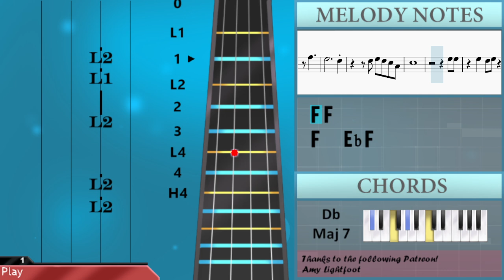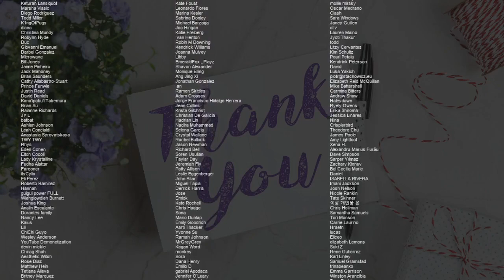How to play Day by Day by grentperez on Viola (Tutorial)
Comment and let us know how the videos have helped you. It keeps us going! :)The easiest way to learn how to play Day by Day by grentperez on the viola. It's a viola tutorial for Day by Day by grentperez.

EasyViolaLesson teaches you to play the your favorite instrument, through easy and simple animation so that you too can learn how to play Day by Day by grentperez on the viola easily. A viola tutorial with visual animation graphic.

Chords of Viola arrangement:
Gb/Ab   Gb/Ab   Db Maj 7   Db Maj 7   Gb/Ab   Gb/Ab   Db Maj 7
Db Maj 7   Ab Maj   Ab Maj   Db Maj 7   Db Maj 7   Gb/Ab   Gb/Ab
Db Maj 7   Db Maj 7   Gb/Ab   Gb/Ab   Db Maj 7   Db Maj 7   Gb/Ab
Gb/Ab   Db Maj 7   Db Maj 7   Gb/Ab   Gb/Ab   Db Maj 7   Db Maj 7
Ab Maj   Ab Maj   Db Maj 7   Db Maj 7   Gb/Ab   Gb/Ab   Db Maj 7
Db Maj 7   Gb/Ab   Gb/Ab   Db Maj 7   Db Maj 7   Gb/Ab   Gb/Ab

Melody notes of Viola:
Bb3   C4 Db4   Bb3   F4
Eb4
Ab3   Bb3 Db4   Bb3   F4
Eb4   Bb3
Bb3   C4 Db4   Ab4   F4
Eb4   C4
C4
Bb3   Ab3
Bb3   Db4
F4   Eb4 Db4   C4   C4
Bb3   Ab3
F4   Eb4 Db4   Db4   C4
F4       Ab4
F4
Eb4 F4 F4 F4 F4   Eb4 Ab4
Gb4 F4   Eb4
Ab3       Ab4
F4
Bb4 F4   Eb4
Ab3     Bb4
F4
Ab3     Bb4
C4   Bb3 Eb4 F4 F4 Eb4
Eb4   Db4   C4
Eb4 F4 F4 Eb4
Eb4   Db4   C4   Db4
Eb4   Db4   C4
Ab3 Eb4 F4 F4 Eb4
Eb4   Db4 C4   Bb3 C4 Bb3
C4 Bb3 C4 Bb3 C4 Bb3 Ab3 C4
Eb4   C4   Bb3 C4 Bb3
Eb4   C4 Bb3 Db4
C4   Ab3 Db4 Db4 Db4 C4
Bb3 Ab3 Ab3     F3 F3
C4   Db4 C4   Db4 C4
Eb4       C4
Eb4 C4 C4   Bb3 Ab3
Ab3   F3 F3 F3   Ab3 Bb3
Eb3 Db3 Eb3
C4 Db4 C4   C4 Bb3
Bb3   Ab3 Ab3 Ab3   Ab3 Bb3
Eb3
Bb3   C4   Db4   Bb3
F4       Ab4
F4
Gb4 F4   Eb4
Ab3       Ab4
F4
Bb4 F4   Eb4
Ab3     Bb4
F4
Ab3     Bb4
F4       Ab4
F4
Gb4 F4   Eb4
Ab3       Ab4
F4
Bb4 F4   Eb4
Ab3     Bb4
F4
Ab3     Bb4
F4       Eb4   C4
C4     Ab4
F4       Eb4   F4 Gb4
F4
Ab3 Bb3 Db4 Eb4
F4
Ab3 Ab3 Bb3 Db4 Eb4
F4 Eb4 Db4 Eb4
Db4
Gb4   F4 Eb4 Eb4
Db4         Ab3 Ab3
Ab3 Db4 Eb4   Eb4
C4
Gb4
F4           Eb4
Eb4 F4 Eb4 Db4 Bb3
Db4
F4 F4